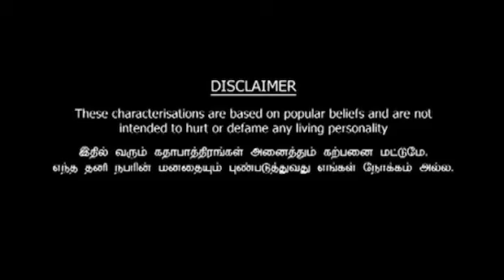Muffler Politician in Dinamalar Therthal Kalam Video Dated April 8th 2014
Muffler Politician in Dinamalar Therthal Kalam Video, Election funny video, தினமலர் தேர்தல் களம் வீடியோ For more videos